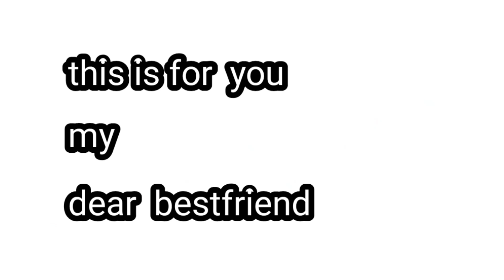Happy birthday to my dear bestfriend (prake)